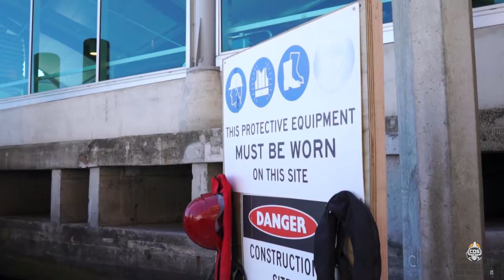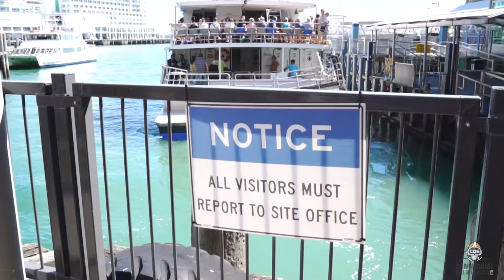Commercial Dive Specialists | Seawall Repair, Downtown Ferry Terminal, Auckland, New Zealand, 2018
Commercial Dive Specialists carried out the underwater sea wall repairs on the iconic Auckland Downtown Ferry Terminal Building. The project was successfully completed in 2018 for STF Limited and Auckland Transport.

Brook McRae, Commercial Dive Specialists Ltd, New Zealand.